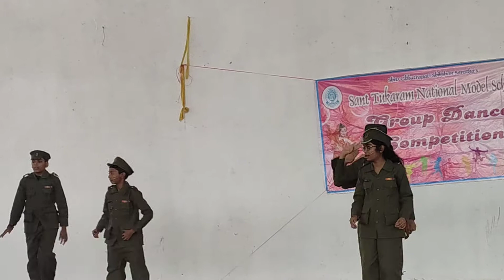Group Dance Sec 2019-20 CCA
CCA